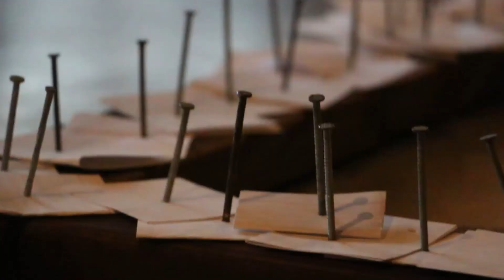Living Free Recap | Discovery 2022 | Student Ministry